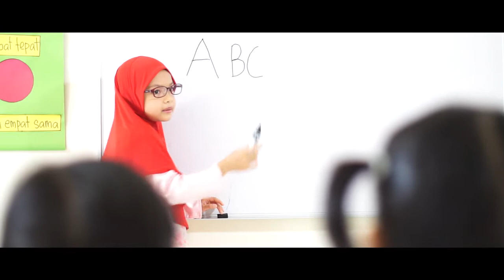Tadika ABS | Tadika Malaysia | Aktif Bijak Santun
Perjuangan melahirkan generasi berbudaya tinggi.